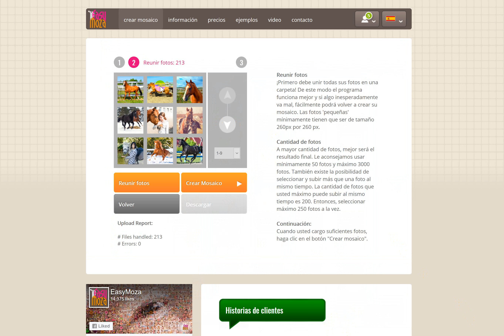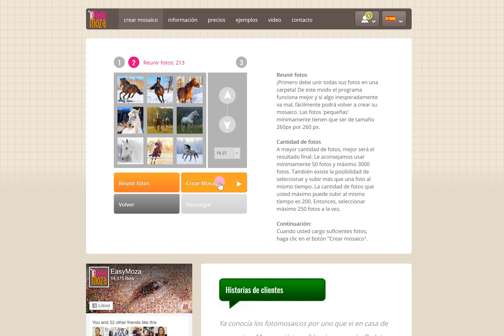¿Crear un mosaico de fotos en línea?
Este video explica cómo crear un mosaico de fotos en línea. Vaya a para crear su foto mosaico.